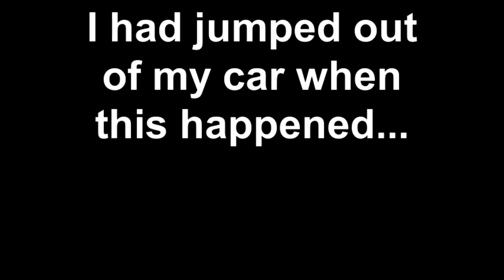Wierd Just Cause 2 glitch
Just driving, then I jump out of my car, and all of a sudden I am floating in midair, or am I in an invisible car? We'll let the honking cars behind me decide that.